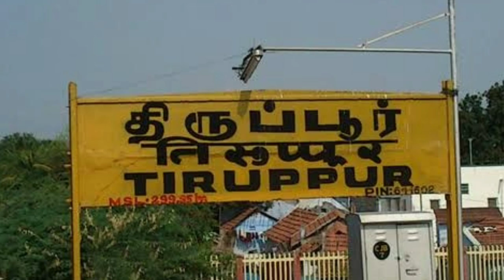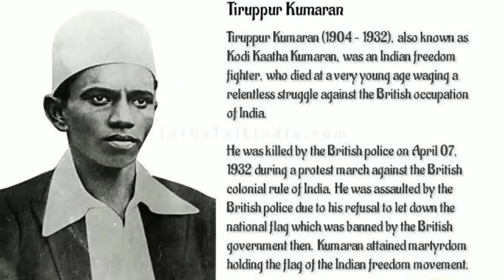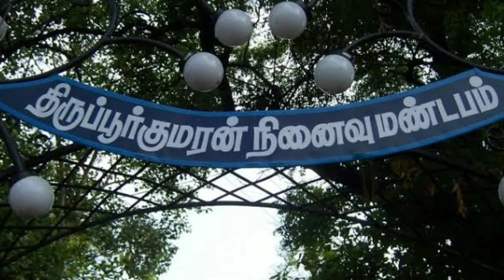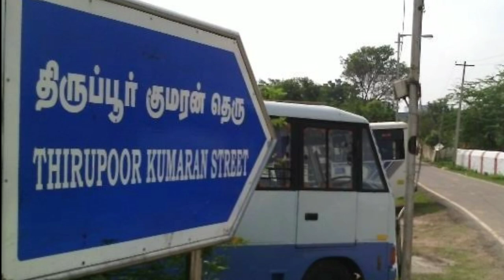Tirupur kumaran history / left Wing tamil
LEFT WING TAMIL 🐒 _____________________________________
In our channel we will discuss about history , geography , mystery , science , unknown facts , horror and social awareness topics